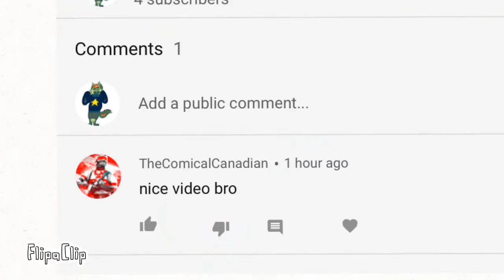Thanks for all the love and support........animation shoutout thing